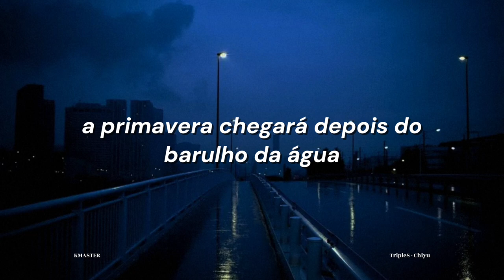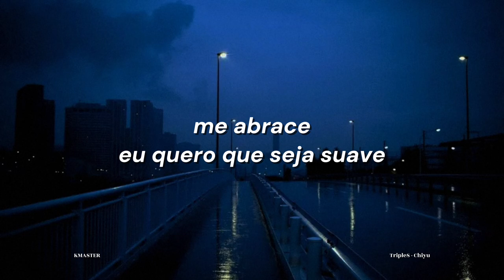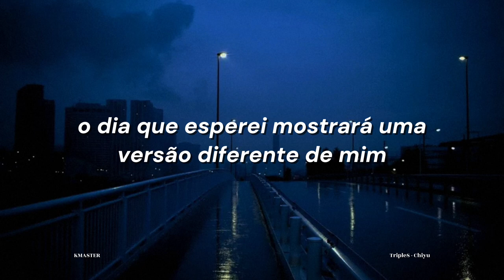tripleS - Chiyu (Legendado/Tradução)